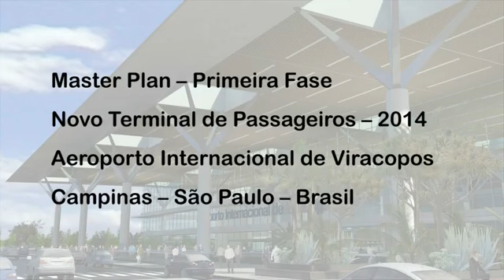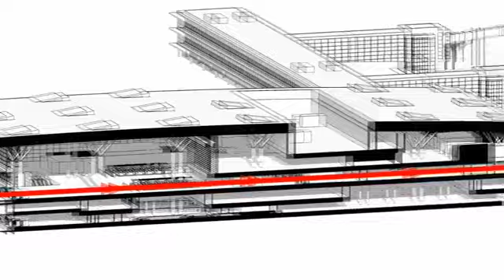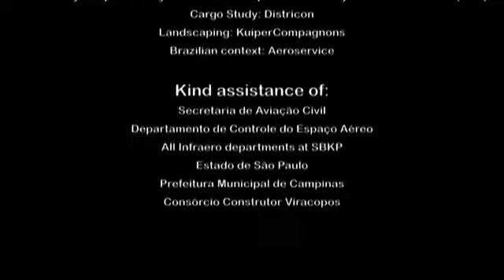Aeroporto de Viracopos em 2014